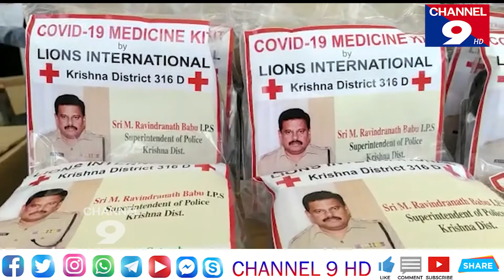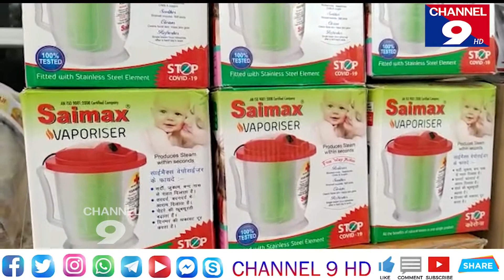మెడికల్ కిట్లను అందచేసిన లయన్స్ డిస్ట్రిక్ట్ గవర్నర్ సతీష్@Channel9hd